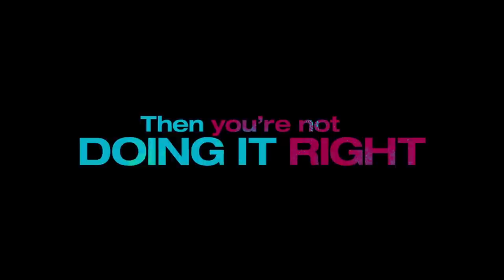How to Be Single | official trailer (2016) Dakota Johnson Rebel Wilson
official trailer for How To Be Single